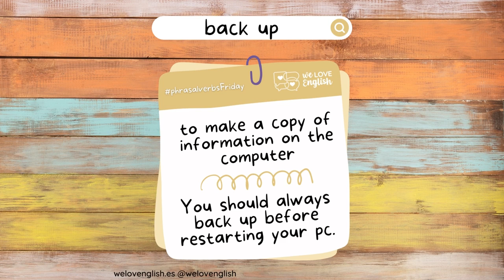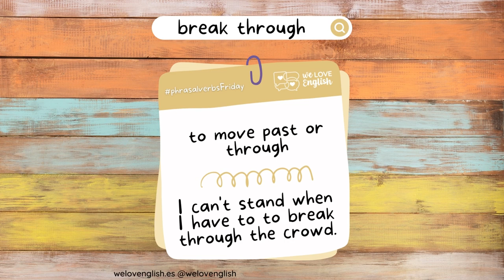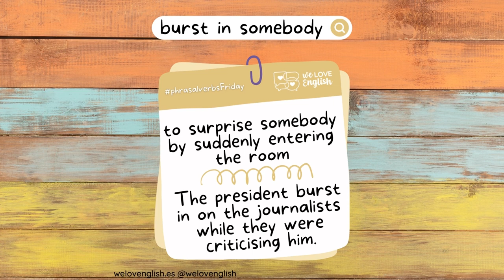PhrasalVerbsFriday B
Phrasal Verbs B2 First Level | Letter B | Definitions and examples from cambridgedictionary